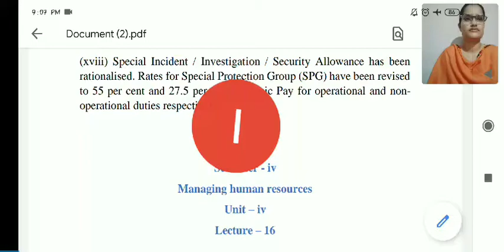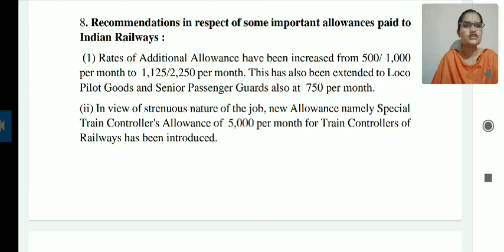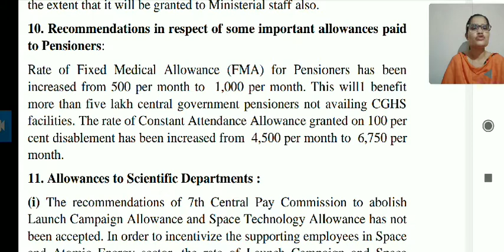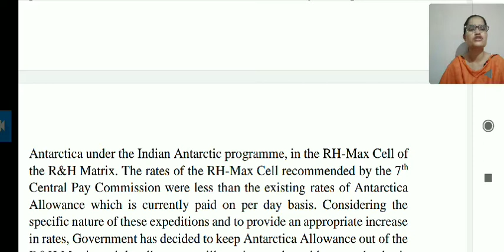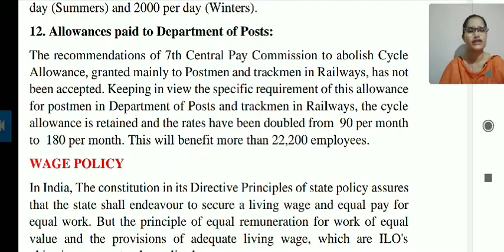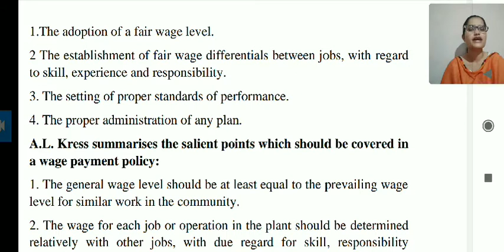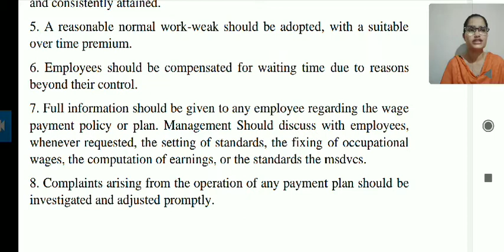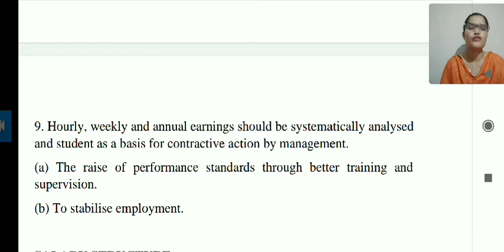wage policy (managing human resources) lecture- 16(unit-4) b. com semester 4